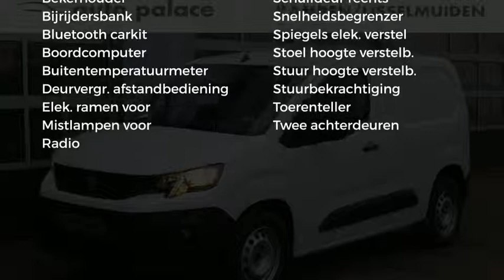Peugeot Partner GB Grip BlueHDi 75PK 1000KG